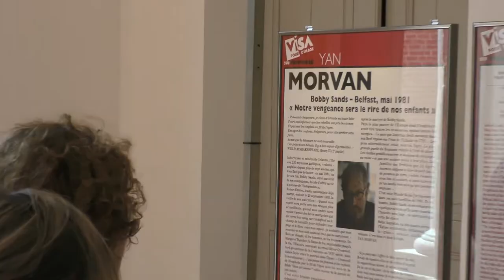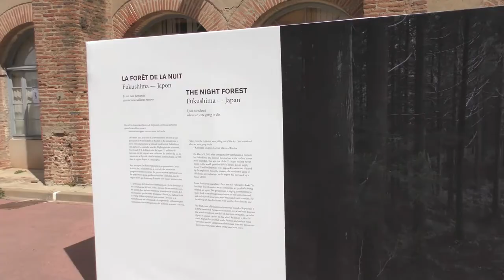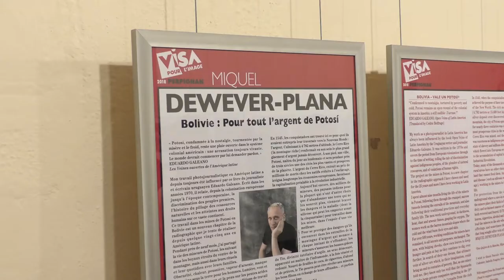VISA POUR L'IMAGE : Les 30 ans à Perpignan (1989-2018)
Le reportage sur la 30ème édition du "Photojournalisme", en collaboration avec et